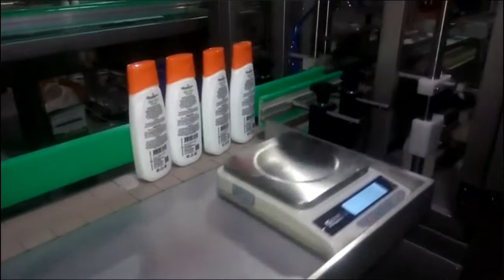semi otomatiki shampoo yekuzadza uye capping Machine mvura sipo yekuzadza machina